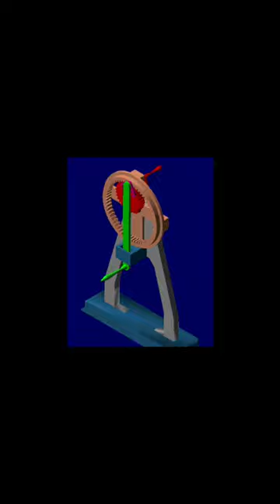DEAR GEAR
Reciprocate Gear Mechanism
Hypoid Gear Transmission
Angle change to rotational movement
Gears don't have to be round,they can be elliptical, half round or odd shaped
Eccentric variable Gear trains
Cog wheel railway rack type poacher